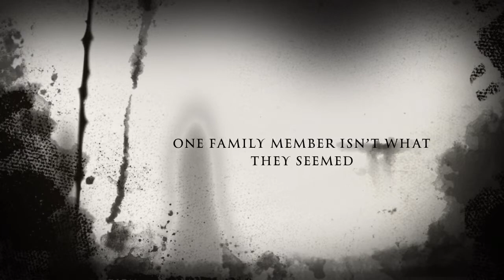TONGS 2019 Movie Trailer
Another little movie trailer we made hope u enjoy!!